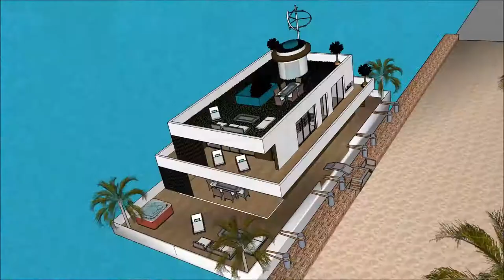casas flutuantes tailandia Casas flutuante em Portugal lisboa casas de luxo flutuante projeto de tcc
The floating house villa houseboatzania launching an innovative high-end luxury yacht floating house villa mansion home design potentially as a display of exhibition of the casas flutuantes tailandia Casas flutuante em Portugal lisboa casas de luxo flutuante projeto de tcc.

The collection of the Floating house villa houseboatzania concept of casas flutuantes tailandia Casas flutuante em Portugal lisboa casas de luxo flutuante projeto de tcc consists of high luxury and architectural art pieces in minimalism combined with living on the waterfront of the harbour.

The floating house villa mansion yacht design has the basis to sustain living with high standards and contemporary structural design - casas flutuantes tailandia Casas flutuante em Portugal lisboa casas de luxo flutuante projeto de tcc with numerous of prospects for excessive living and celebrating the desire of life worldwide: